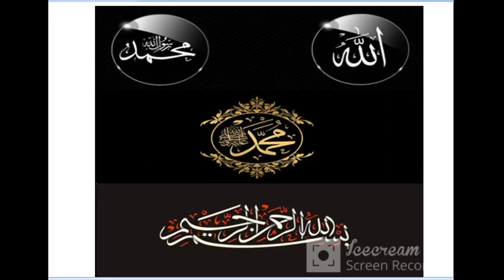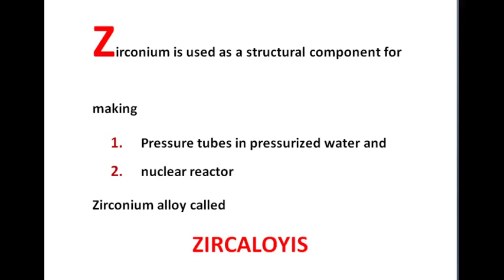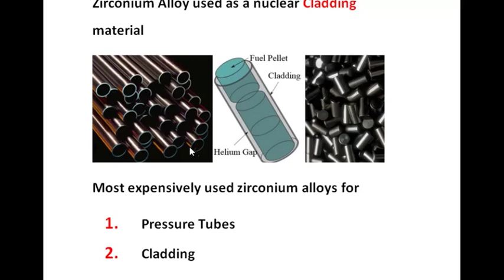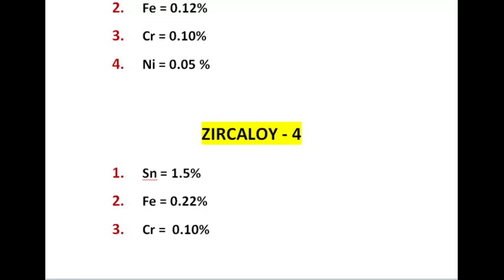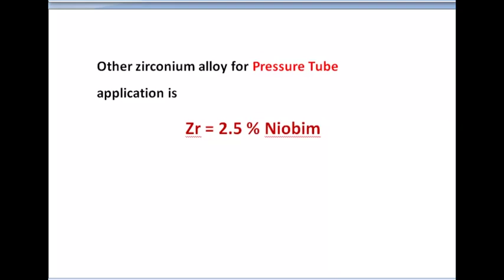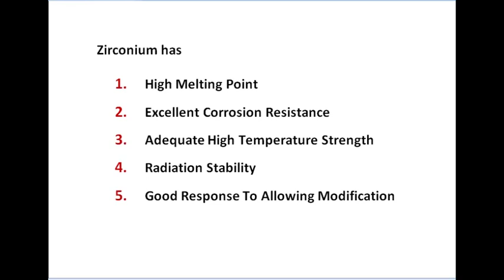Zirconium | Nuclear Reactor | Zirconium reactor working principle | zirconium element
Zirconium | Nuclear Reactor | Zirconium reactor working principle |  zirconium explosion
zirconium
zirconium metal
zirconium in tamil
zirconium powder
zirconia crown
zirconium alloy
zirconium tamil
zirconia crown vs metal ceramic crowns tamil
zirconium ore
zirconium pen
zirconium metal-free implants
melting zirconium
zirconium element
zirconium atom
zirconium wire
zirconium meaning in tamil
zirconia crown vs metal ceramic crowns denta kings
black zirconium
burning zirconium
zirconium dioxide
welding zirconium
zirconium element in tamil
zirconium reactor